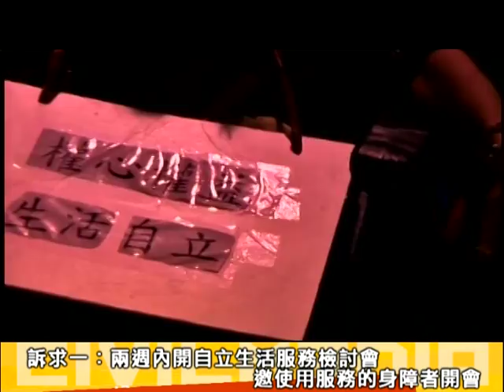2013.10.18 要「自立生活」 政府漠視需求 身障者佔領道路抗議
許多身障團體集結，在18日下午發起「自立生活大遊行」，傍晚則在衛福部中央聯合大樓門口遞交陳情書，並要求官員出面溝通回應。現行「身心障礙者自立生活支持試辦計畫」立意良善，執行上對身障者的幫助卻很有限。

身障團體訴求：
訴求一：兩週內開自立生活服務檢討會，邀使用服務的身障者開會。
訴求二：提高個人助理勞動條件。
訴求三：修改現行「身心障礙者自立生活支持試辦計畫」，個人助理服務時數不設限。

由於沒有得到滿意的回應，許多輪椅族朋友開始阻礙所在的徐州路上交通，甚至有阻檔公車前進的行動。晚上則移到中山南路與徐州路的交叉口，封鎖一個車道的通行。

晚間警方兩次舉牌，衛福部身障福利組權益發展科長宋冀寧出面，向要求進入辦公大樓內上廁所的聲援者強調，大樓內非休息處，署長另有行程無法出面，身障朋友的聲音以及意見都聽到了，近期會召開會議，邀身障團體開會。身障團體及聲援群眾決定在馬路上靜坐過夜，等候政府有效且積極的處理與回應。